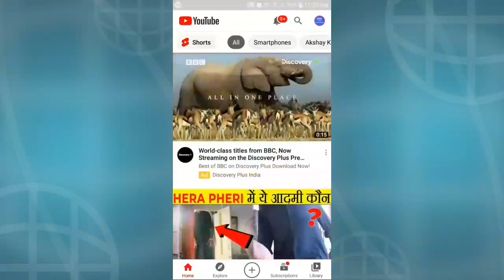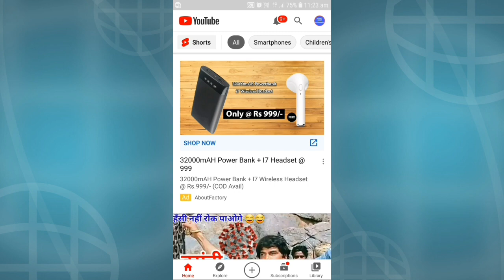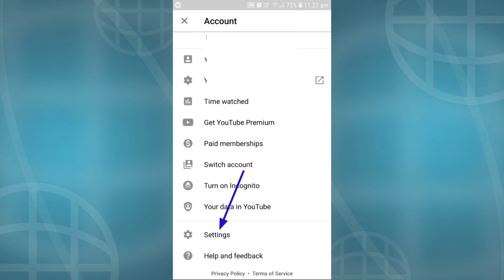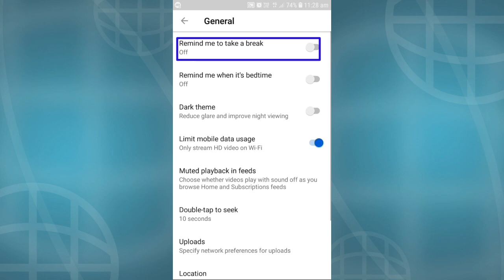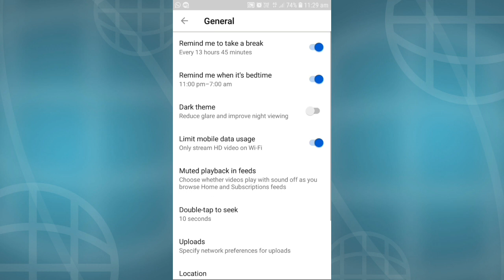5 New YouTube settings and features 2020 | Latest YouTube Update